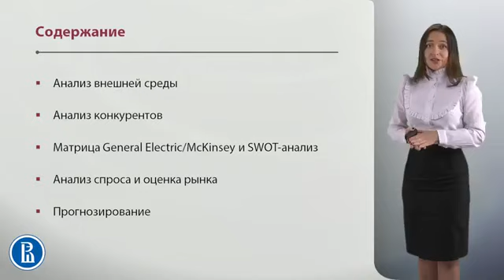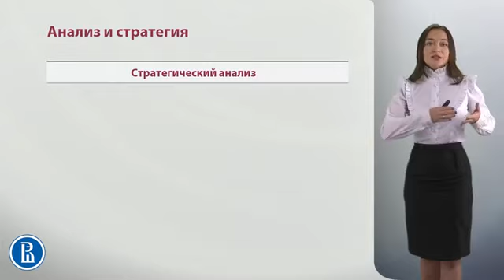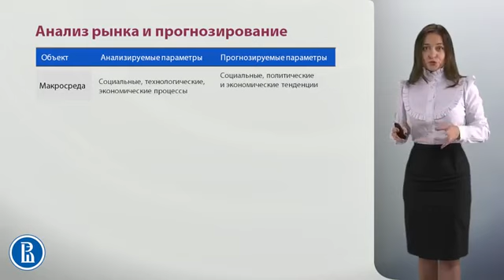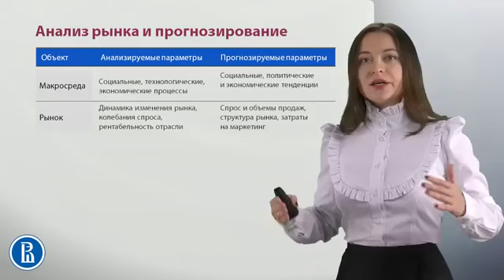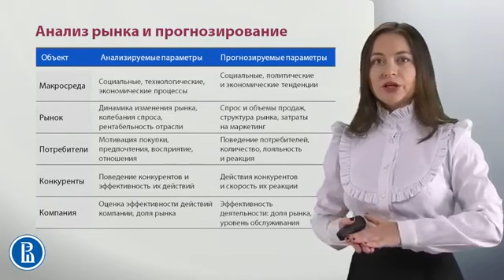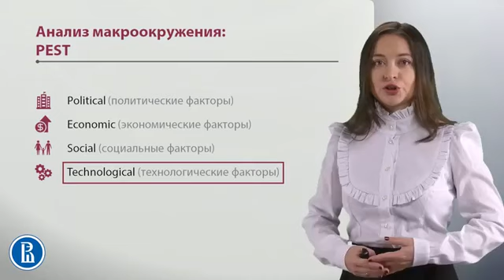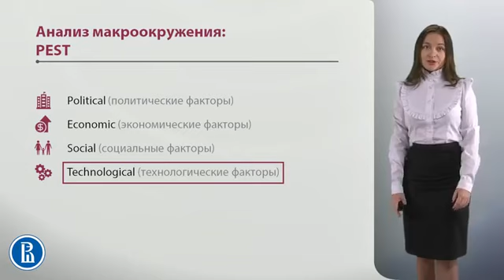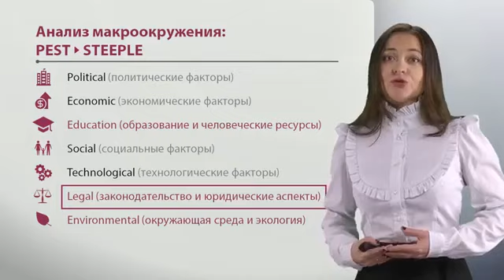5 1 Анализ внешней среды